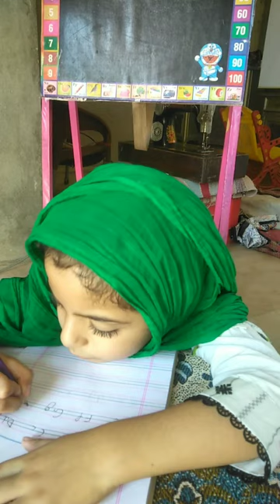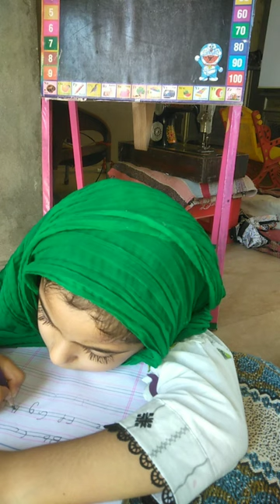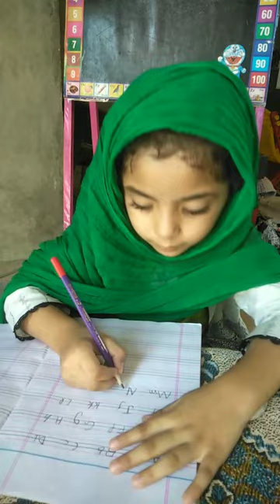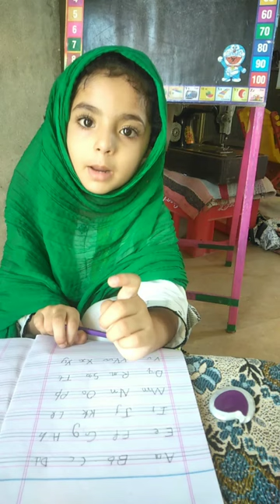Alphabet | A to Z | Learn With All Exercise Activities😻|| Mehru Sheikh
# Mehru Sheikh# mehroo video#